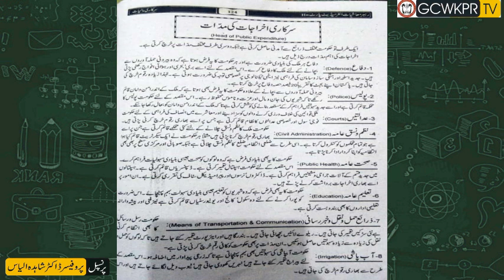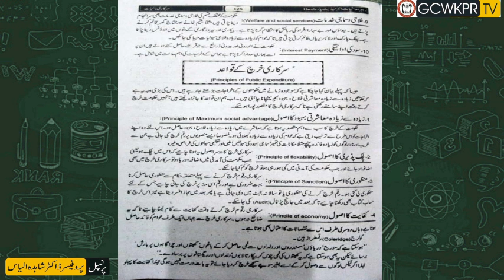Mrs Rubina Roohi Lecture No 31, Class 2nd Year, Subject Economics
Mrs  Rubina Roohi Assistant Professor Govt. Postgraduate College for Women Khanpur District Rahimyarkhan